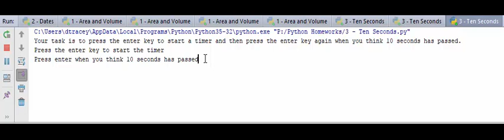10 second game - Python